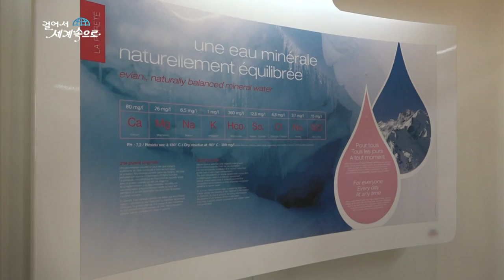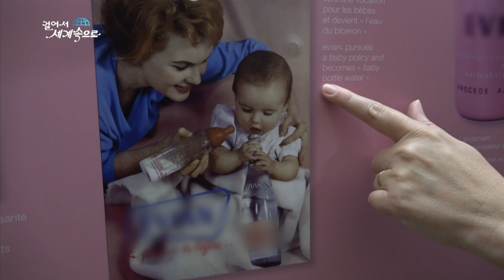【K】France Travel-Evian[프랑스 여행-에비앙]물의 도시 에비앙/Evian/City of water/Mineral Water/Source Cachat/Laizer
[한국어 정보]
안시에서 차로 1시간 남짓 달려 물의 마을로 유명한 에비앙에 도착했다. 미네랄 워터로 유명한 에비앙. 에비앙은 깨끗한 물로 유명한 레만 호수를 끼고 있는 작은 마을이다. 물로 유명한 에비앙에서 거리마다 눈에 띄는 기념품은 다양한 형태의 물컵이다. 에비앙 물의 수원지인 카샤의 샘이다. 이곳을 방문하는 사람들은 대부분 물병을 여러개 준비해 온다. 우리나라의 약수터 풍경과 비슷한 느낌도 든다. “물 맛이 깨끗하고 좋아요” “이 물은 아주 특별해요 정말 깨끗하고 몸에도 좋아요” 그 유명하다는 에디앙의 물을 마셔봤다. “와 맛있어요” 에비앙의 물은 언제부터 유명해진 걸까? “레제라는 사람이 친구의 정원에서 에비앙의 물을 습관적으로 마시다가 알게 됐어요 특히 신장이 점점 나아지는 걸 느꼈어요” 1789년 이탈리아 사람인 레제 백작에 의해 최초 발견이 되었다고 한다. 이후 에비앙의 물은 전 세계로 알려지면서 깨끗하고 몸에 좋은 물의 상징이 되었다

It ran a little over an hour's drive from Annecy arrived at the famous Evian water to the village. Famous Evian mineral water. Evian is a small village located along the famous Leman Lake with clean water. Evian water from the famous streets are souvenir stands out drinking glasses of various types. The fountain of the water of Evian water sources Kasha. Those who visit here comes the most prepared several bottles. Costs also feel similar to mineral spring landscape of our country. ""This water tastes clean and good,"" ""The water is clean and good, even though I'm really very special body"" saw the famous drink of water that Eddie Ang. Water ""and the delicious"" Evian is overshadowed wonder since when? The first is that the discovery ""a man named Leger's been found that habitually drink the water of Evian in the garden of a friend, especially the kidneys are getting better, I realized that"" by 1789 the Italian man, Earl Leger. Since the water of Evian water was clean and good symbols on the body became known to the world

[France: Google Translator]
Il a couru un peu plus d'une heure de route d'Annecy sont arrivés à la célèbre eau d'Evian au village. l'eau minérale Evian célèbre. Evian est un petit village situé le long du célèbre lac Léman avec de l'eau propre. l'eau d'Evian dans les rues célèbres sont souvenir se distingue verres de différents types. La fontaine de l'eau de l'eau Evian Sources Kasha. Ceux qui visitent ici vient plusieurs bouteilles les plus préparés. Les coûts se sentent également similaire à minéraux printemps paysage de notre pays. ""Cette eau a un goût propre et bon"", ""L'eau est propre et bon, même si je suis vraiment corps très spécial"" a vu la célèbre boisson de l'eau que Eddie Ang. Eau ""et le délicieux"" Evian est éclipsé merveille depuis quand? La première est que la découverte ""un homme nommé Leger a été constaté que boire habituellement l'eau d'Evian dans le jardin d'un ami, surtout les reins sont de mieux, je me suis aperçu que"" par 1789 l'homme italien, Earl Leger. Comme l'eau de l'eau d'Evian était des symboles propres et bien sur le corps est devenu connu dans le monde

[Information]
■클립명: 유럽120-프랑스15-04 물의 도시 에비앙/Evian/City of water/Mineral Water/Source Cachat/Laizer
■여행, 촬영, 편집, 원고: 이석 PD (travel, filming, editing, writing: KBS TV Producer)